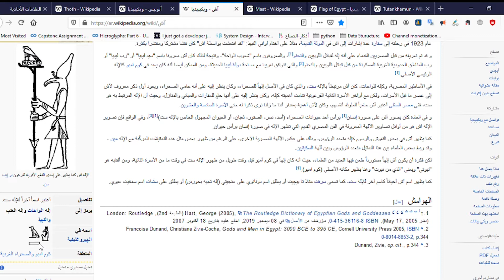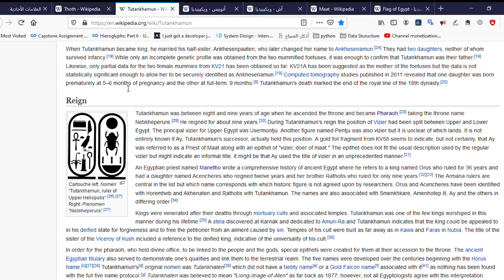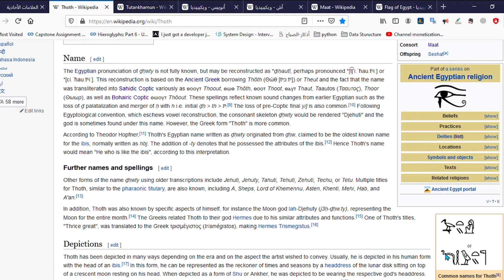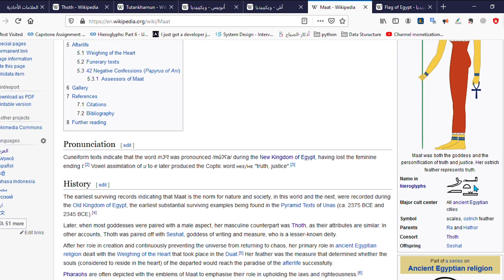Hieroglyphs lessons: 2:- A (English Subtitles)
Let's learn some Hieroglyphs and learn how the names of The Gods and kings  were written and pronounced in Ancient Egypt.

We'll talk mainly about the 'A' letter and tell some short stories about the one and only The Egyptian Flag.

References/مصادر:
 Bibliotheca   Alexandrina /موقع مكتبة اسكندرية

Images/صور:

Flag/العلم المصرى
بواسطة Open Clip Art - From the Open Clip Art website. وملكية عامة و

Anubis 2/أنوبيس2
By This file was donated to Wikimedia Commons as part of a project by the Metropolitan Museum of Art. See the Image and Data Resources Open Access Policy, CC0,

Anubis 4/أنوبيس4
By Creator:Lancelot Crane - This file was donated to Wikimedia Commons as part of a project by the Metropolitan Museum of Art. See the Image and Data Resources Open Access Policy, CC0,